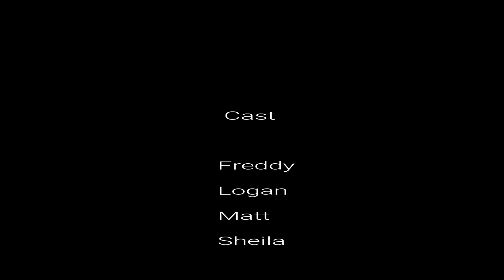The Dutchess of Milf 4 of 5